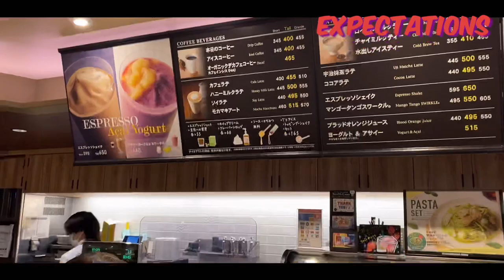EXPECTATIONS vs REALITY | Japanese Men’s Weekends Routine | VLOG#24